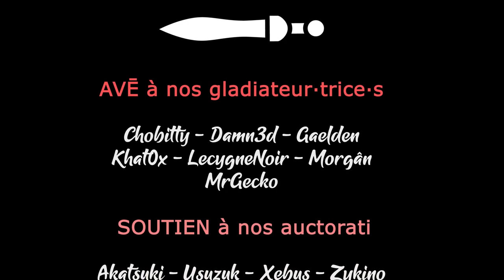TERRA INVICTA INITIATIVE - Ep47 - [GUIDE - TUTO] 1er combat spatial ... un demi succès [FR]